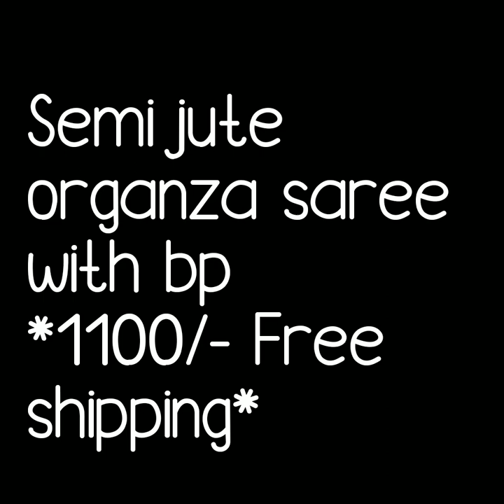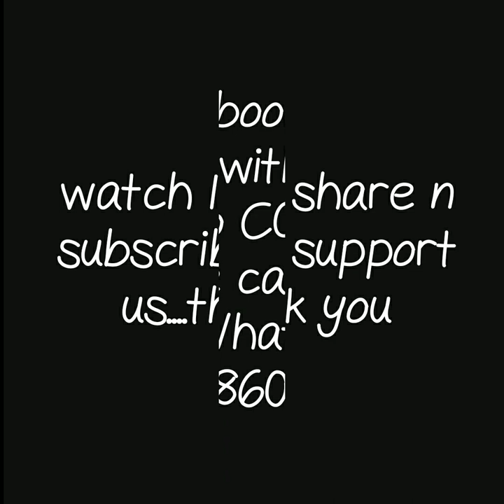NEW ARRIVAL IN FANCY JUTE SAREE SEMI JUTE ORGANZA SAREE PLANE DAILY WARE SAREE PLANE SAREE WITH BP